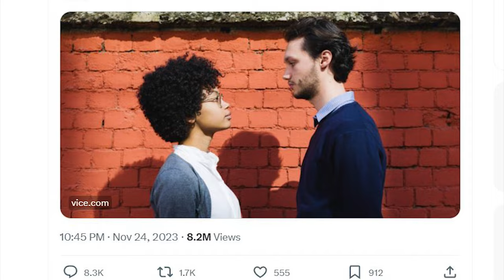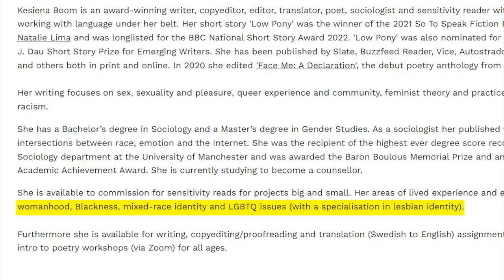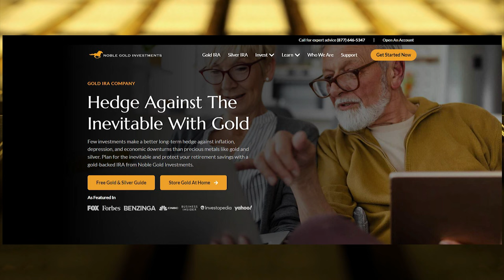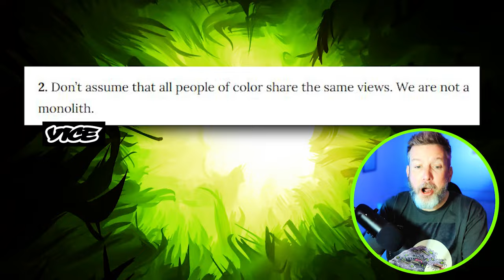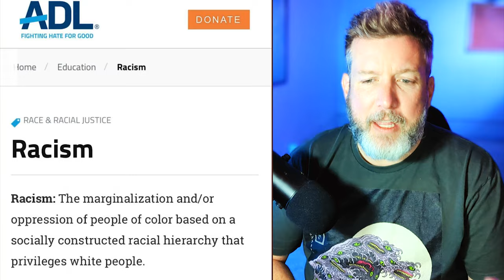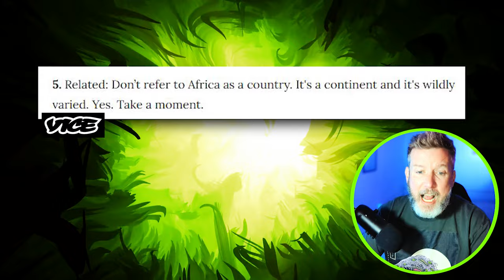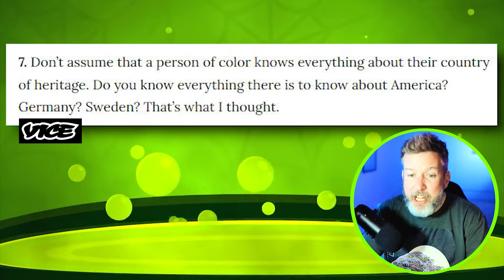WOW: Vice News Tweets INSANELY Woke Article Attacking White People